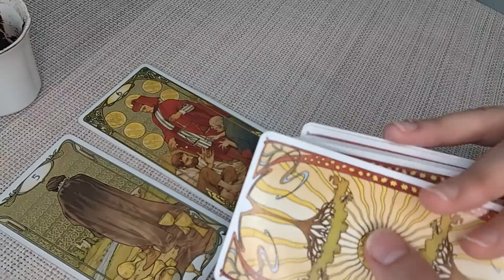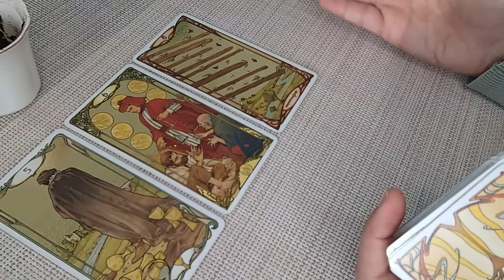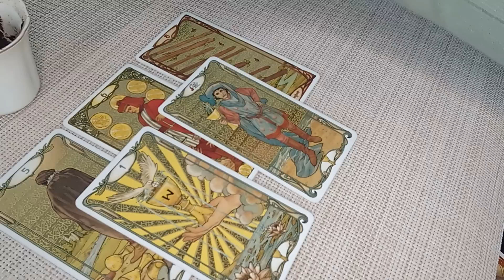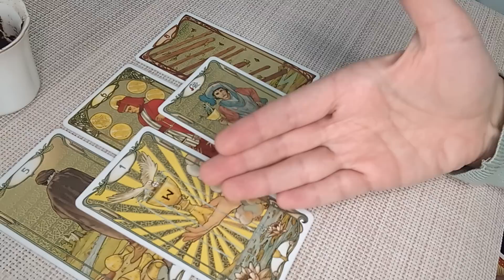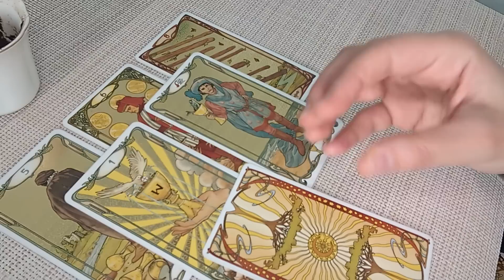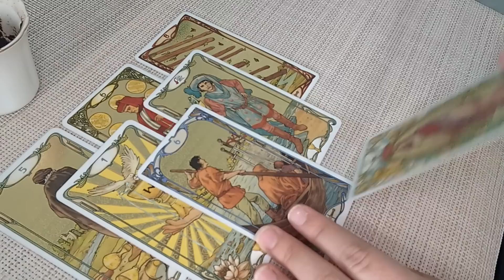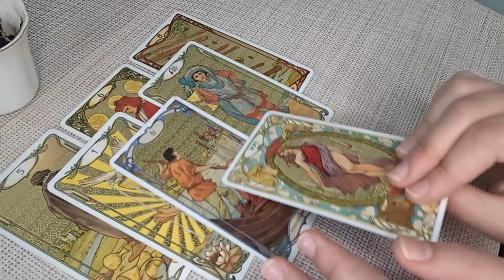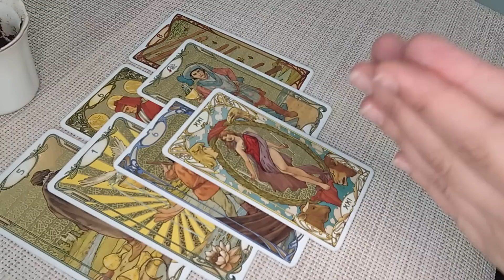VIRGO♍A Deep Commitment That Changes Your World! FEBRUARY 20th-26th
Hello Virgo! I welcome and appreciate all likes, shares and subscribes! 💖